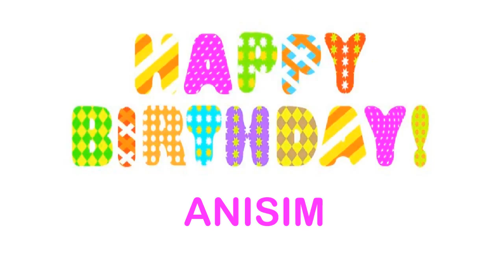Anisim Wishes & Mensajes